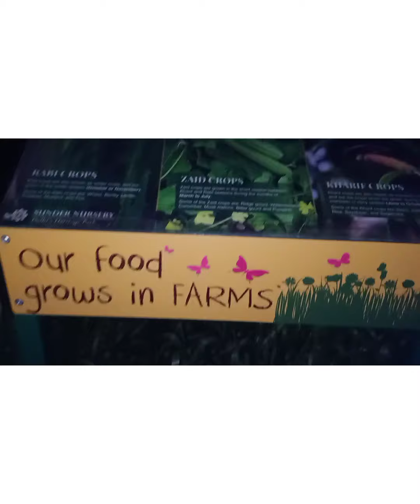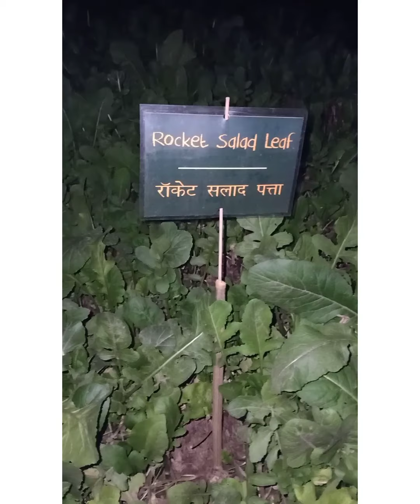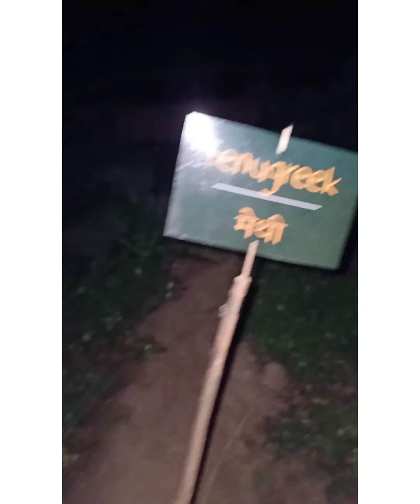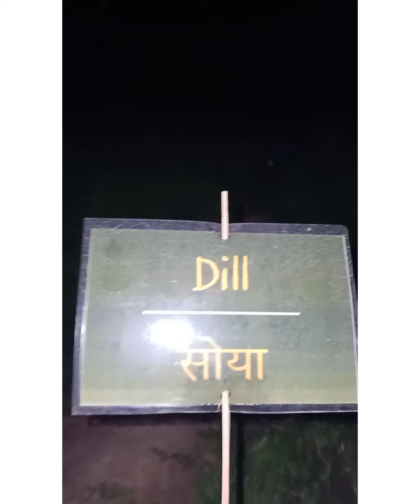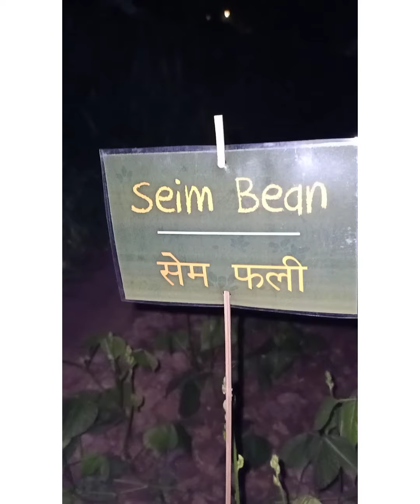LET'S SEE VEGETABLE PLANTS GROWING/सब्जियों के पौधों को उगते हुए देखें।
Watch the vegetables growing in a nursery, learn their names in English too.